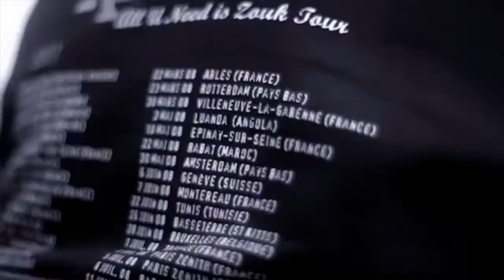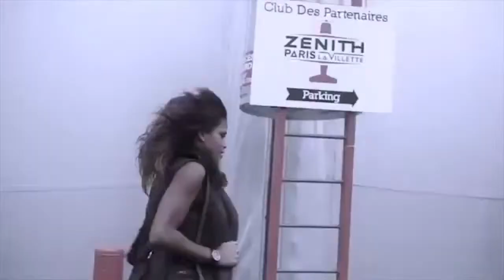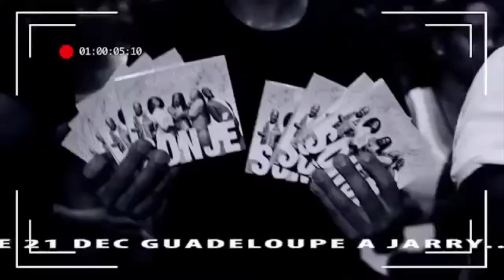KASSAV SONJE PIE MWEN A PAILLE official video!